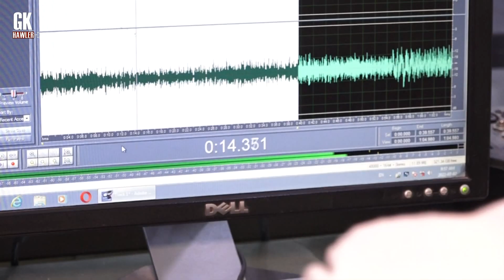rapot maxur gk 2 7